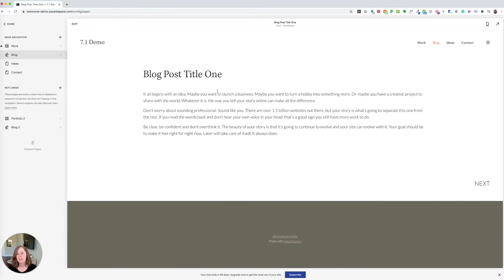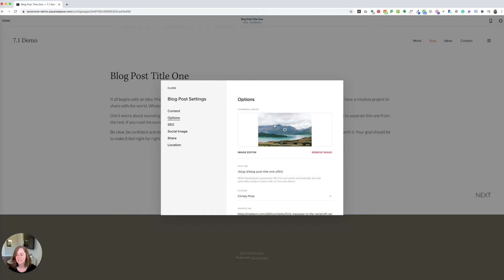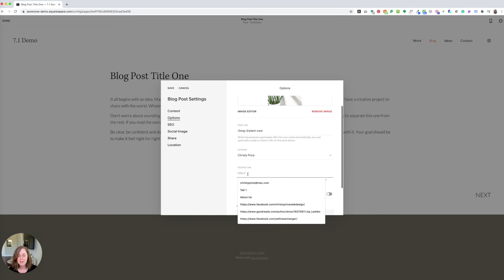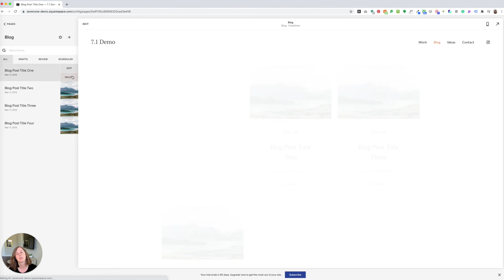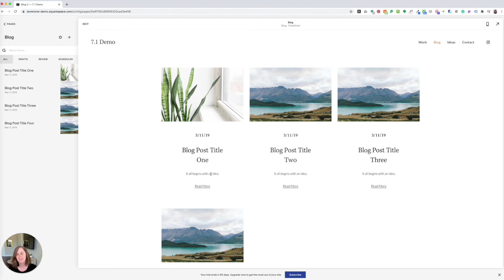How to Change the Blog Post Thumbnail Image in Squarespace 7.1 - updated July 2020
How to update your blog post thumbnail images.

In this video, we'll walk through how to change the thumbnail images for your blog posts in Squarespace 7.1. It's a little hard to find!